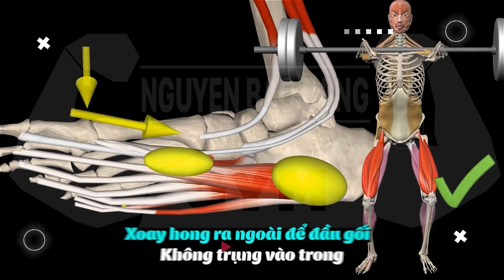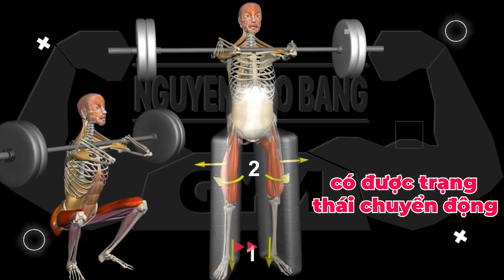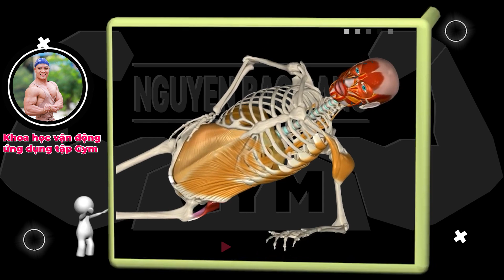Các bài tập chân tại nhà cho nữ bạn đều phải thực hiện 2 bước sau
Với 2 bước này sẽ giúp bạn tập chân mông to đẹp với bất kỳ bài tập thân dưới nào, đặc biệt là bài squat
📌 Chương trình nên tham gia

🔲 Giảm cân tại nhà rất đơn giản nếu bạn biết kết hợp cách tập luyện và chế độ dinh dưỡng

➤Cách chống đẩy và 9 mẹo chống đẩy giúp bạn phát triển cơ bắp/ push up

➤Tập tạ nặng hay tạ nhẹ để phát triển cơ bắp nhanh hơn, số set, số rep nào tốt nhất